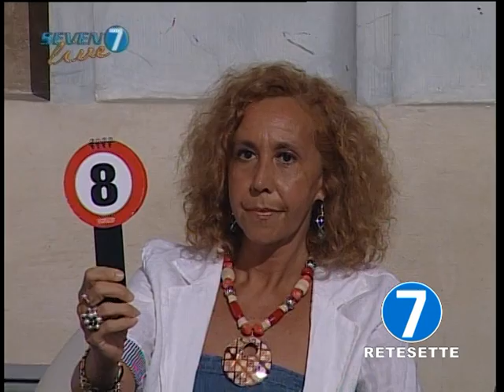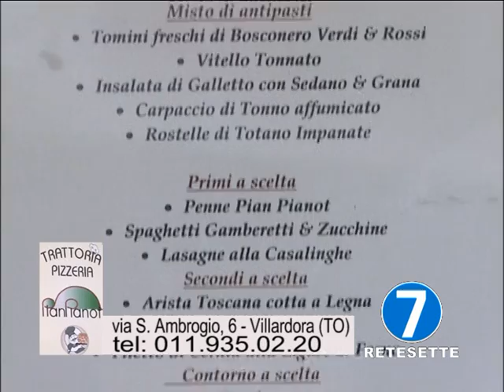Concorso Seven Live TV - Finale 2011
La finalissima del 2011 del concorso Seven Live TV. Registrata al teatro 7 di Torino, corso Regio Parco 146. Direzione Artistica Claudia Aguiari / / gestione artisti e coreografia Annamaria Panero / / grafiche e inserimenti pubblicitari Marzia Tugnolo - regia, riprese e post produzione Rete 7 - service audio Danilo Cortese - organizzazione globale Sergio Cerutti.